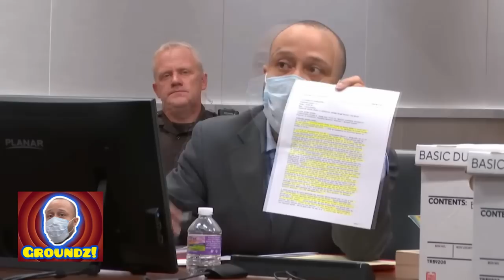Darrell Brooks Trial Day 5 Speedrun